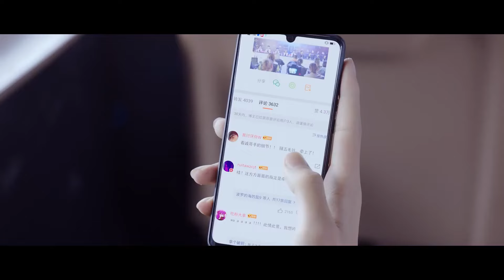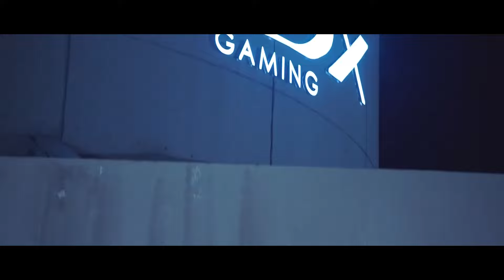🍬霸總迫不及待和灰姑娘在車中激吻，灰姑娘害羞的臉紅了生怕將隊友吵醒【你微笑时很美23 1Falling Into Your Smile】